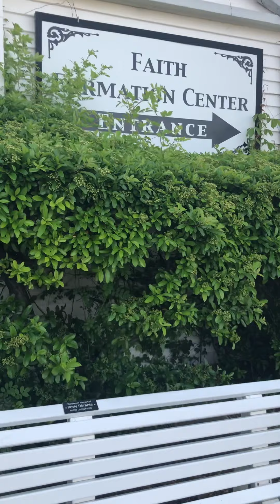Blessing on the 100th Anniversary of St. Clare Cornerstone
One hundred years ago on May 19, 1920, during the Easter season, Archbishop Patrick Hayes blessed this cornerstone of the new "Mission Church of Saint Clare of Assisi."  Shortly after the First World War and the even-deadlier Spanish Flu pandemic, constructing this house of prayer represented a confident leap of faith by Father Charles Parks, Father Thomas McDonnell, and the few dozen Catholic families of rural Great Kills, Staten Island.  Today we remember our many predecessors who overcame historic challenges and built this parish over the past 100 years.  Even more, we recognize the many blessings that God has bestowed on us, and we look forward with confidence in his support, the Cornerstone of our lives, as we head into our second century.  Therefore, with thanksgiving for the past and hope for the future, let us dedicate our lives today to the mission that God gives us as his Church in this place.

Happy Birthday, Church!

Sources:
Priest -- Fr. Brendan Gormley
Bible -- 1 Peter 2:1-6; Isaiah 28:16